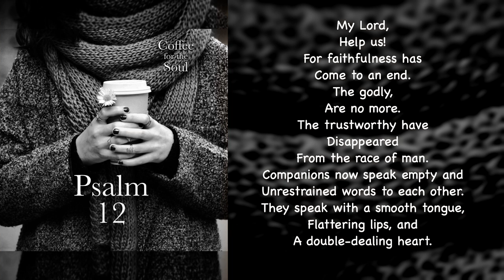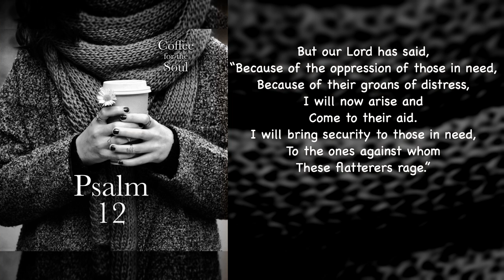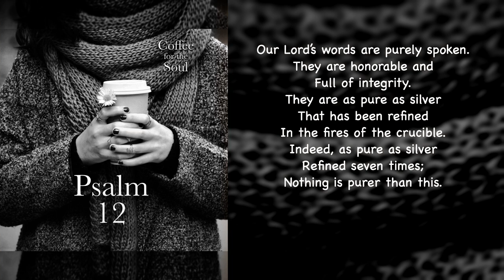Psalm 12: When Friends Are the Enemy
A Monday Psalm just for you. This is an original presentation of Psalm 12, as heard in our podcast. The title comes from our podcast, where we chat about this aspect of this psalm. Here we simply hear the psalm. I hope you find it to be a blessing.

Psalms 1-72, A Simple Not Shallow Presentation, is available as a paperback and an e-book.